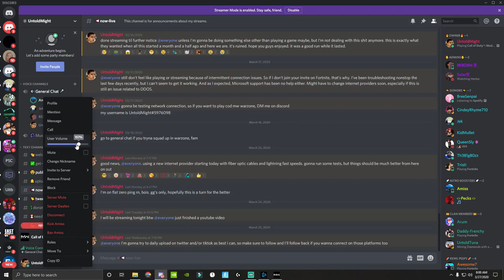Highlights from Call of Duty Modern Warfare's Warzone || Is It More Fun Than Fortnite Battle Royale?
😄 Epic Games ID: UntoldMight
🎮 Xbox Live Gamertag: CodeUNTOLDMIGHT
✨ Discord Username: UntoldMight#8313

🎵 Music 🎶

Intro

Outro

💻 PC Specs:

RAM: G.Skill TridentZ RGB 32 GB (16 GB x 2) DDR4 3200MHz
Motherboard: ASUS ROG Maximus XI Hero (WiFi), Z390 ATX LGA1151
HDD: External Only
SSD: Samsung 970 EVO Plus NVMe M.2 1TB
PSU: Seasonic Focus GX 1000W 80+ Gold Certified (Fully Modular)
OS: Windows 10 Home 64-Bit
Cooling: NZXT Kraken X72 360mm AIO Liquid Cooler with RGB
Fan: NZXT AER F 140mm High-Performance Airflow
Case: NZXT H710i (White) ATX Mid-Tower

🎧 Peripherals:

Webcam: Logitech C920 HD Pro Webcam
Microphone: Silver Blue Yeti USB Mic
Headset: HyperX Cloud Alpha Pro Gaming Headset
Mouse: Logitech G Pro Wireless Optical Gaming Mouse
Keyboard: Logitech G Pro Tenkeyless Mechanical Gaming Keyboard
Mouse Pad: Logitech G640
External Hard Drive: Seagate 5 TB External USB 3.0 Portable Hard Drive
Laptop: Lenovo ThinkPad Yoga Ultrabook Touchscreen Laptop
Phone: 128 GB Green Apple iPhone 11
Chair: BestOffice Black Leather Gaming Chair
Desk: Tribesigns Mahogany Brown Modern L-Shaped Corner Desk

👀 My Fortnite settings:

Window Mode: Windowed Fullscreen
Resolution: 1920 x 1080
Frame Rate Limit: 236-240 FPS
Matchmaking Region: NA East
Latency/Ping: 24-29ms (avg.)
Mouse Sensitivity X: 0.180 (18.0%)
Mouse Sensitivity Y: 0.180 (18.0%)
Mouse Targeting Sensitivity: 0.300
Mouse Scope Sensitivity: 0.400
DPI: 800
eDPI: 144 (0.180 x 800)
Polling Rate: 1000 Hz
HUD Scale: 0.70 (70%)
Wall: E
Floor: V
Stairs: Mouse Button 5
Roof: Q
Building Edit: Left Shift
Select Building Edit: Right Mouse Button
Edit on Release: ON

📌 About this video: UntoldMight shows gameplay from the few times he has played Warzone.